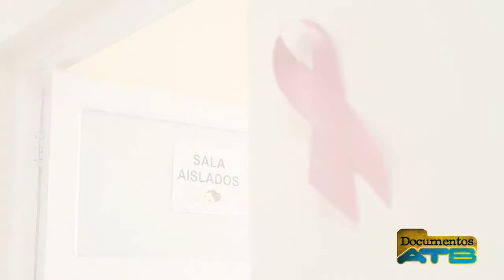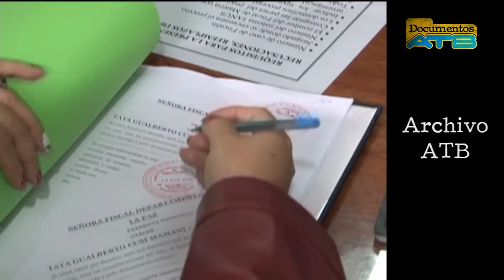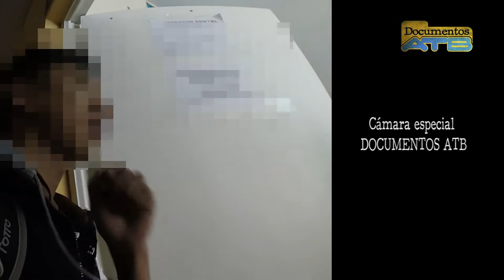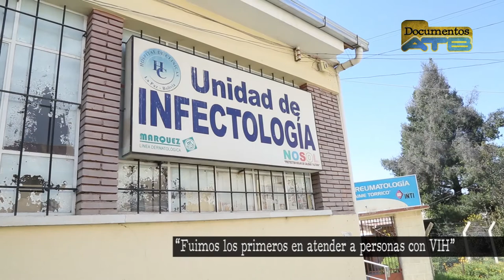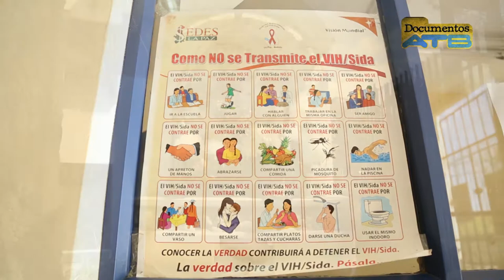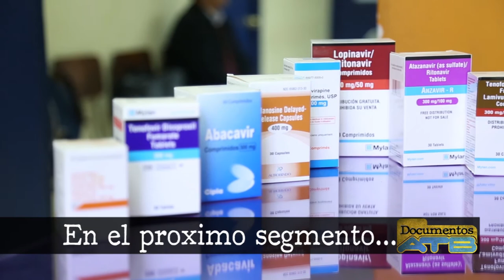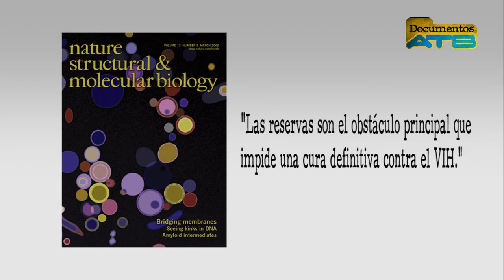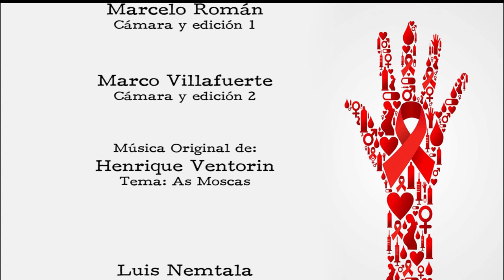Vivir con sida - Documentos ATB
Un simple examen, cambio sus vidas y de enfrentar a una sociedad que aun no está preparada, una nueva forma de encarar la vida. Valor y miedo, lucha y esperanza todo esto en dere4chos reservados vivir con VIH.
DOCUMENTOS ATB, “Periodismo desde el periodismo”